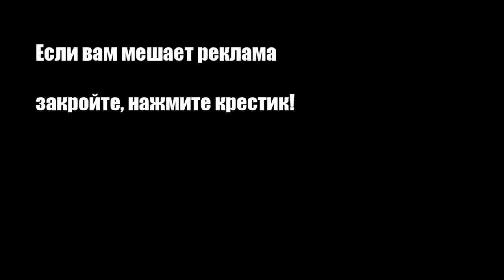Мини чизкейки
Маленькие чизкейки в форме сердечек -- это изумительное сочетание ягодного желе со сливочно--сырным кремом и песочной крошкой.